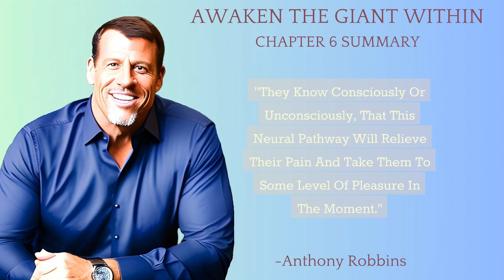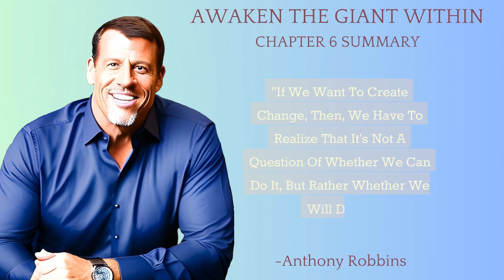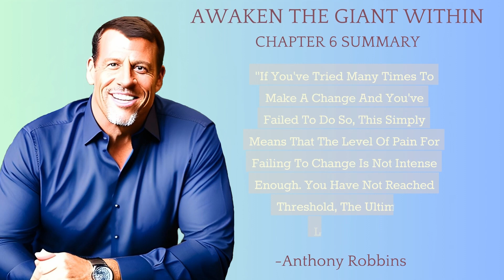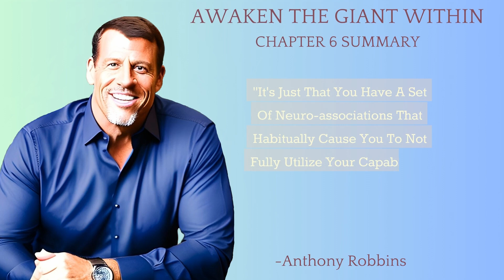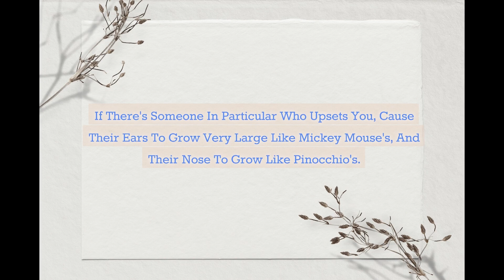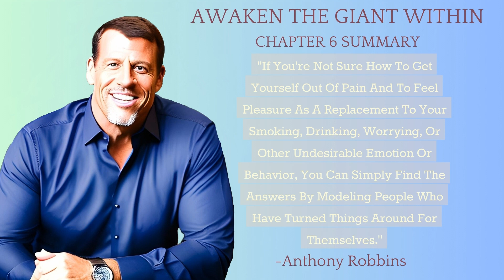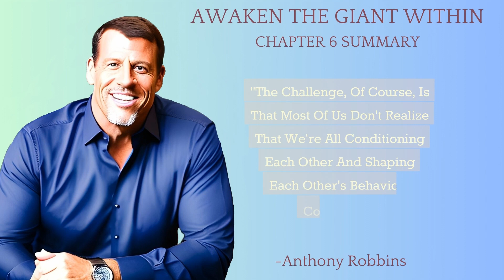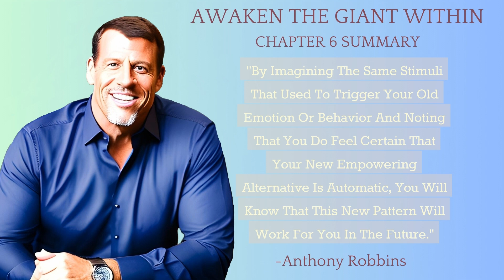Chapter 6: How to Change Anything in Your Life | Chapter Summary of Awaken the Giant Within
In this chapter summary, the author, Anthony Robbins, delves into the powerful technique of Neuro-Associative Conditioning (NAC) and how it can be used to change any aspect of our lives effectively.